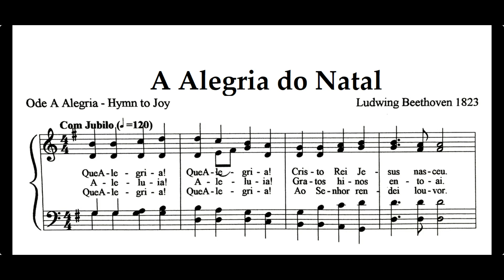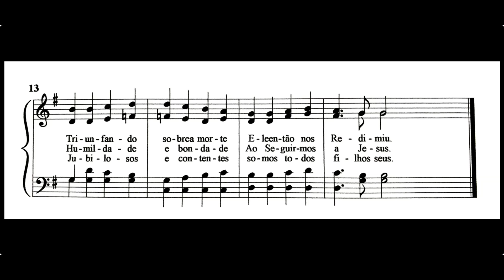A Alegria do Natal | 🎄✨Cantado em Português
🎄Canção Natalina🎄

🇺🇸 Hymn Ode To Joy
🇪🇸 Himno de La Alegría
🇨🇳 歡樂頌
🇫🇷 Ode à la joie
🇩🇪 Ode an die Freud
🇮🇹 Inno alla gioia
🇯🇵 歓喜の歌

Compositor: Ludwig van Beethoven
Letra em Português: Desconhecido
Voz: Ane Ferreira

🗣️🎤🎹🎼Vozes separadas para ensaio do Coral

00:00 Introdução
00:10 1Estrofe
Que Alegria! Que Alegria!
Cristo Rei Jesus nasceu
Pra trazernos esperança
Só por nós Jesus morreu
Nas antigas profecias
Sua vida se cumpriu
Triunfando sobre a morte
Ele então nos redimiu

00:47 2Estrofe
Aleluia! Aleluia!
Gratos hinos entoai
Jubilosos e contentes
Hinos ao Senhor cantai
Que o espírito do natal
Traga ao coração mais luz
Humildade e bondade
Ao seguirmos a Jesus

01:24 3Estrofe
Ao Senhor rendei louvor
Somos gratos ao Menino
Rei, Senhor e Salvador
Que possamos nos lembrarmos
Sempre do Menino Deus
Jubilosos e contentes
Somos todos filhos Seus.